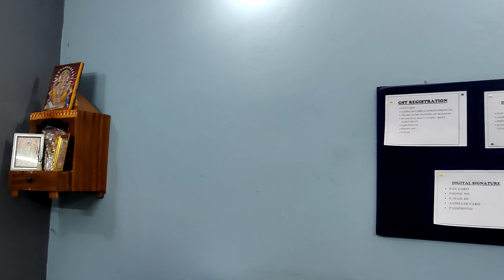dukan chutti krke k sukonn mil gaya seriously